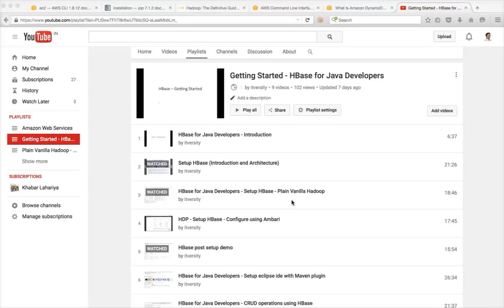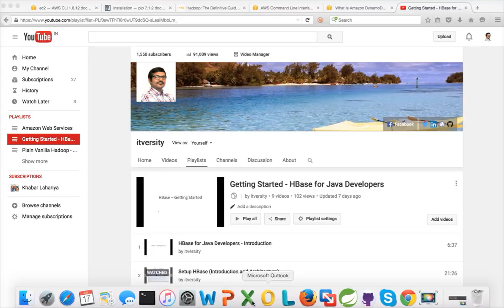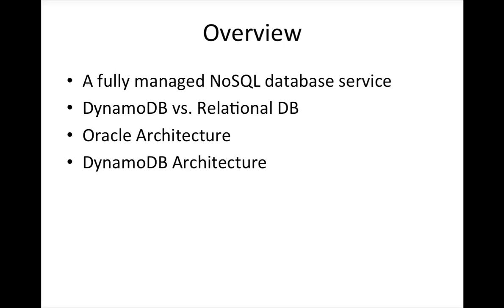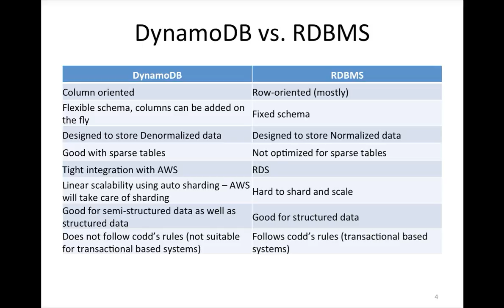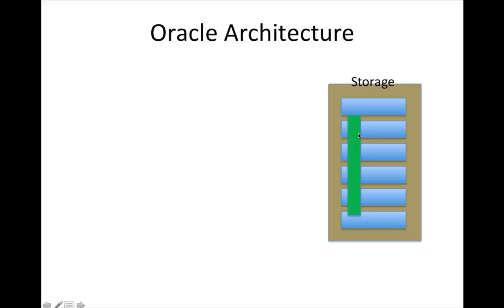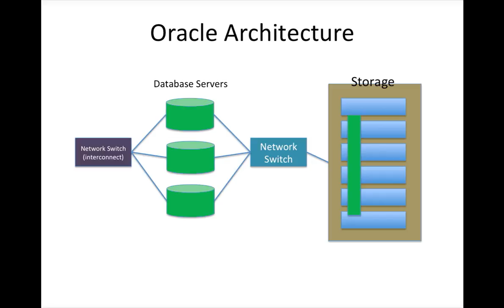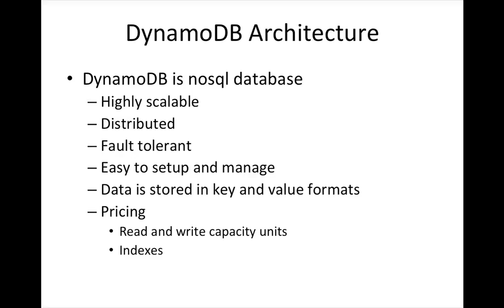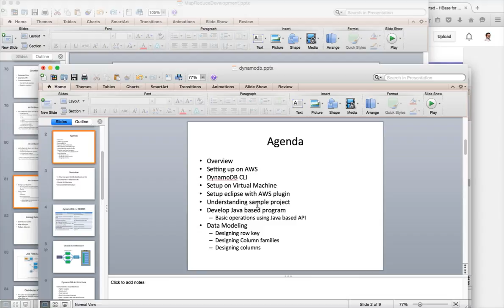Amazon DynamoDB - Introduction and Overview